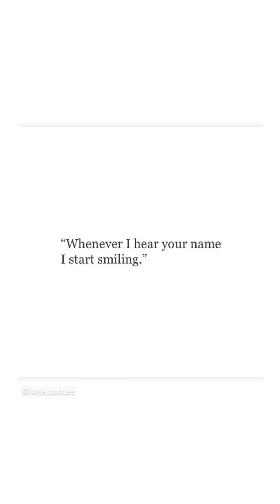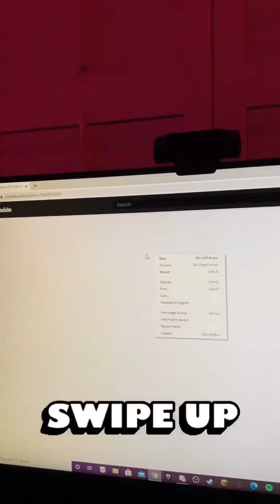Gavin Magnus (IG Story)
Date: 07-11-20